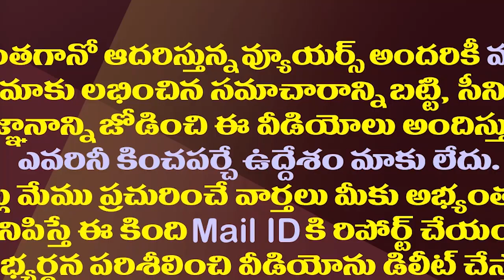చంద్రబాబుVs జగన్..ఇద్దరిలో అసలైన విజనరీ ఎవరు?| Chandrababu Vs YS Jagan..Who Is The Real Visionary?